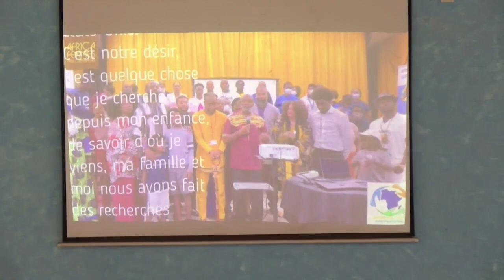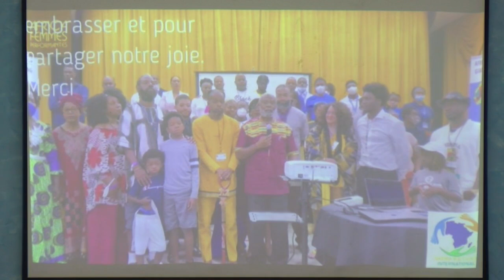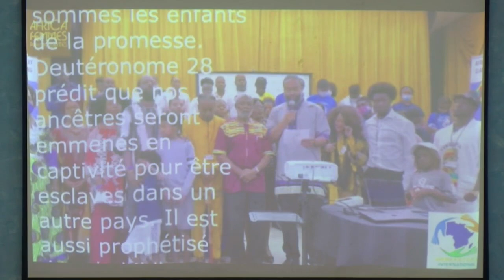2- ISRAËL SOUS LES GRIFFES DES DEUX LIONS (ASSYRIENS & BABYLONIEN DOCTEUR KING. (+242)064730949